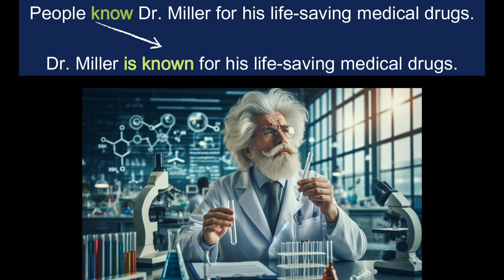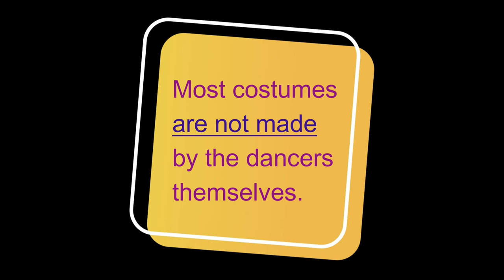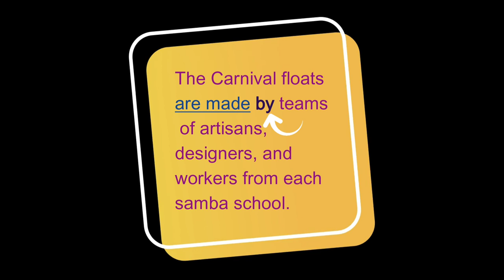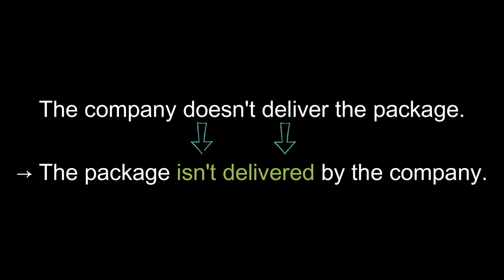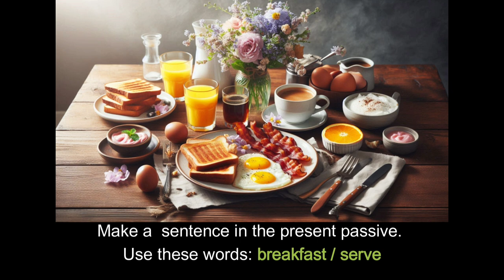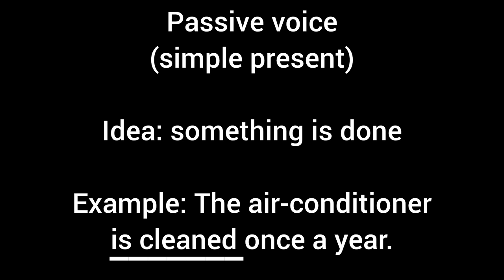Passive Voice (simple present)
Veja como fazer a voz passiva no simple present sem complicações. Direto ao ponto e com exemplos e exercício para você dominar esse recurso linguístico tão usado que a gente nem percebe quando o usa.